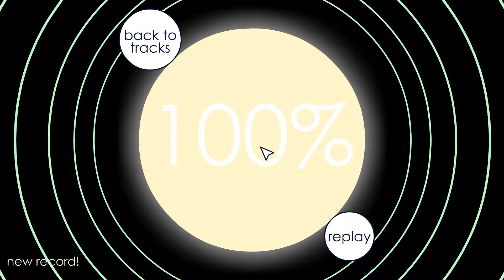Soundodger+ A Day On The Sun (100% + Heart)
There's no single reason to dislike this level ;)
Custom by Frozec
Song: A Day On The Sun by Pompyin